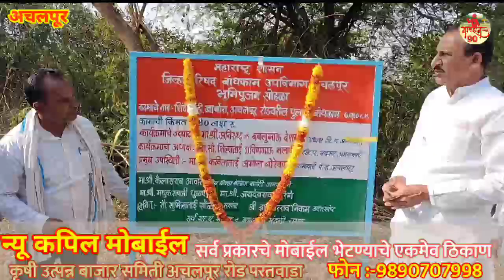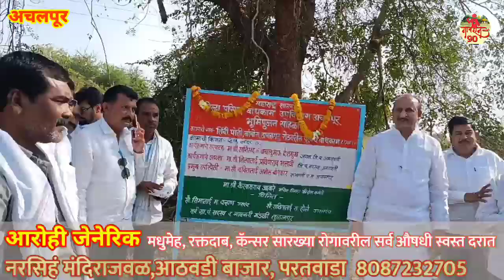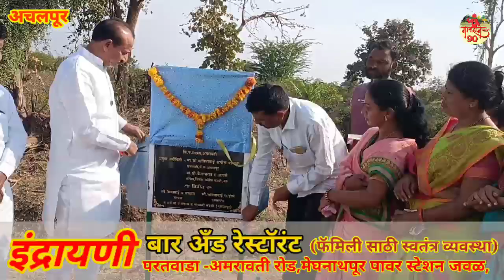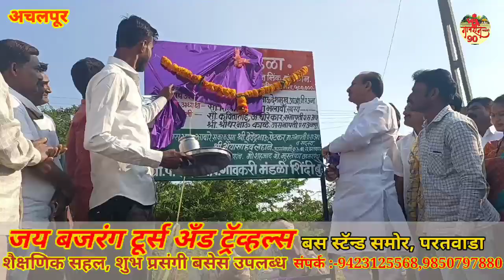आमच्या कामात काड्या करते! बबलू देशमुख ह्यांनी कोणावर केला आरोप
मित्रांनो नमस्कार! आपल्या सर्वांच्या सेवेसाठी मी आणखीन एक चैनल चालू केले आहे "उकिर"!  यामध्ये राज्य तथा राष्ट्रीय स्तरावर होणाऱ्या सर्व घडामोडी चे विश्लेषण करणार आहे विशेष म्हणजे या कार्यक्रमाची भाषा आपली वऱ्हाडी असून तुम्हाला नक्की आवडेल तर तुम्ही ते कृपया सबस्क्राईब करा खाली लिंक दिली आहे